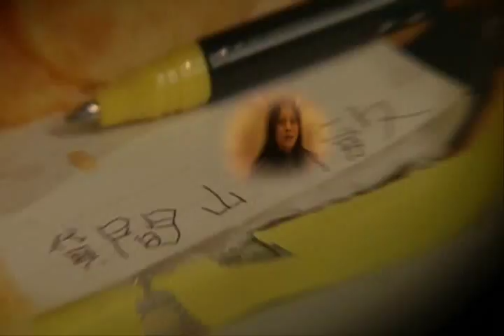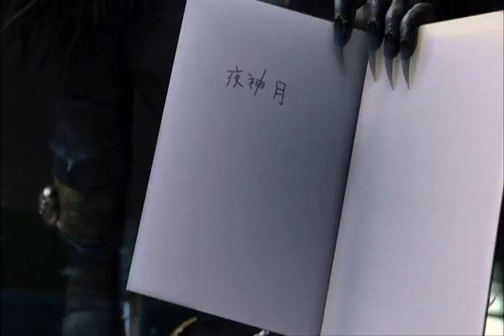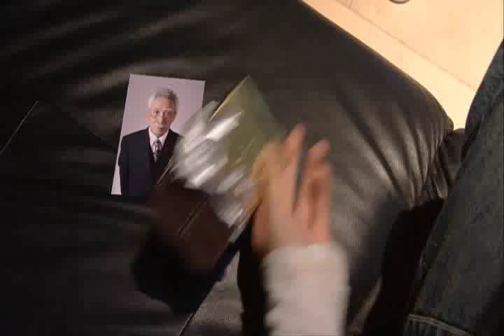Death Note Hallelujah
Title: Death Note Hallelujah
Video: Death Note, Death Note: The Last Name
Audio: 'Hard Rock Hallelujah' by Lordi
Characters/Pairings: None, genvid.